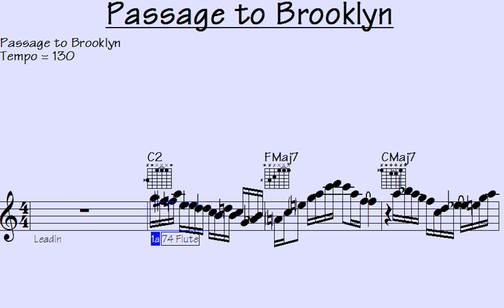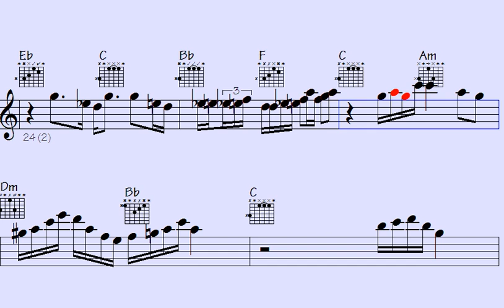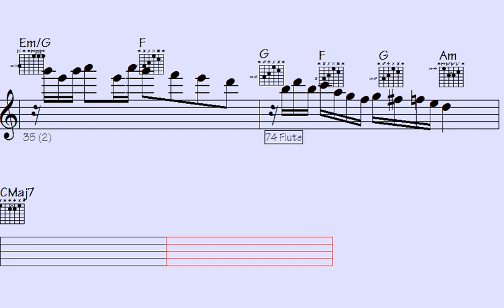Embrace the enchanting 'Passage to Brooklyn' melodies, let your soul soar with stirring solos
"Dive into the mesmerizing world of 'Passage to Brooklyn,' where musical licks and soul-stirring solos intertwine, creating an unforgettable auditory journey that resonates deep within."

l2k 31-123